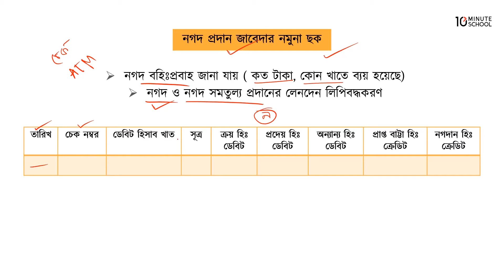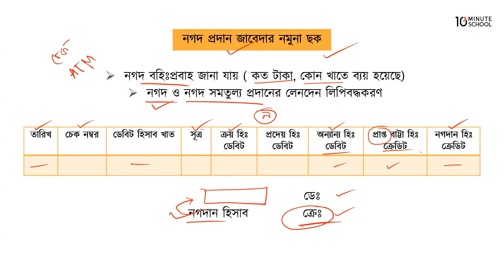০২.৪০. অধ্যায় ২ : হিসাবের বইসমূহ - নগদ প্রদান জাবেদার নমুনা ছক [HSC]